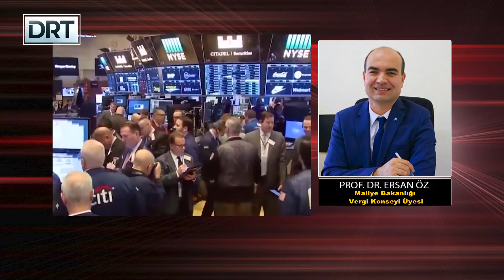Prof. Dr. Öz, Fed kararını değerlendirdi